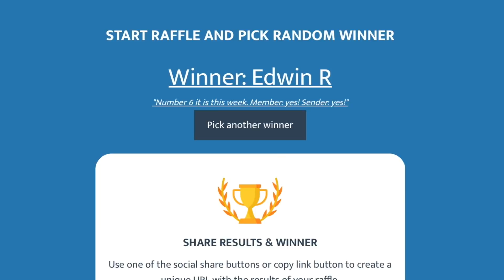'It's MASSIVE everywhere!!!' – Ep 83 – Send it Sunday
Everywhere around the world is GOING OFF!!
Episode 84 of Send it Sunday is LIVE...
All the usual CRAZY sends and some amazing picture from FishBowl Diaries and Jimmy Hepp (check them out on FB and Instagram)

Send me your Clips

If you have clips of you (or friends ) ‘SENDING it’… going BIG… Crashing hard… or just funny shit!!
I need the background story, names, and as much info as possible…